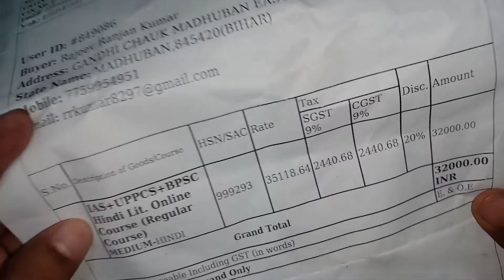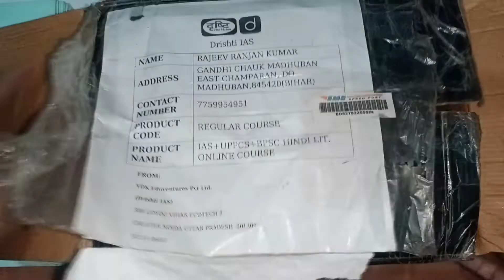IAS/UPPCS/BPSC | Dristi IAS Online Course Hindi Literature Optional 2023-24 |पूरी Booklist Unboxing